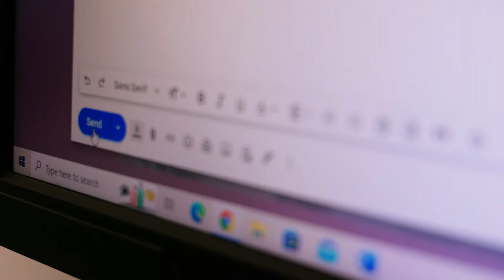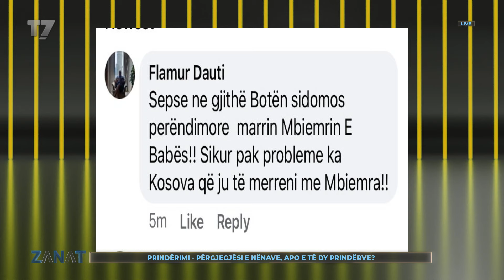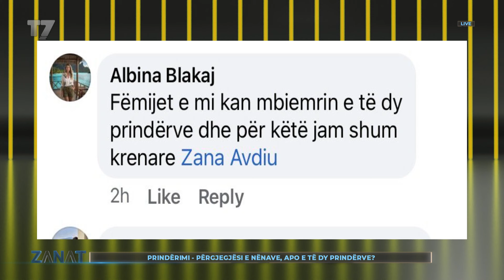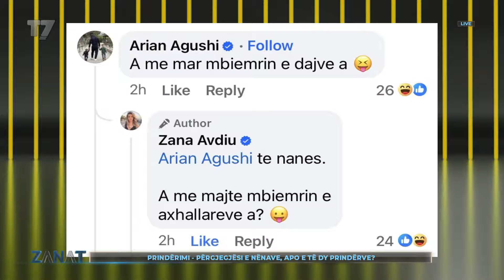Prindërimi, përgjegjësi e nënave apo e të dy prindërve | ZANAT | T7